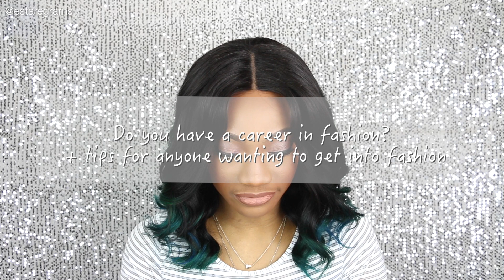WIGS, HUSBAND, LIFE AS A YOUNG MUM, YouTuber & Model | Your Questions Answered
Thanks to everyone who has sent questions to me, As promised, I’ve sat down and answered as many of them as possible.
If you have further questions, don't hesitate to leave them below and I may do another Q&A?

FAVOURITE NUDE LIPPES:
•LIP PENCILS•
MAC Cork
MAC Stripdown
MAC Whirl
MAC Spice

•LIPSTICKS•
MAC Creme D' Nude
MAC Honeylove
MAC Yash

•LIQUID LIPSTICKS•
SLEEK Matte Me Birthday suit
LIME CRIME Cashmere
LIME CRIME Riot

YOUTUBERS MENTIONED:
Grace On Your Dash
Ucjn
Allysimperial
Lydia Dinga
Crys-'N’-Makeup
Jamie & Nikki